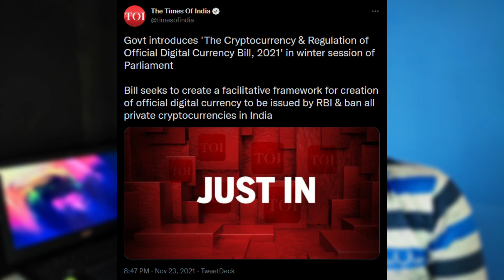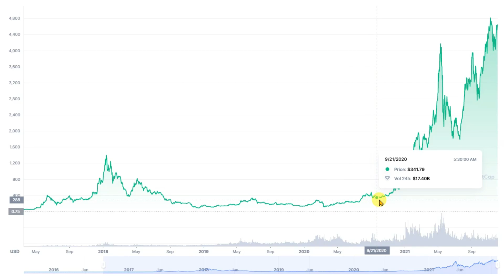GPU Prices GOING Down JAN 2022 !! Current PC Market After CRYPTO CRASH | Crypto Ban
Video Topic :
YES ! GPU Prices GOING Down DEC 2021
GPU Prices Hitting MSRP? Really?
Graphic's Card Prices After CRYPTO CRASH
should you buy a gaming pc now !!
current pc market after crypto ban
graphics card price down !!
processor price going down !!
graphics card current price
gpu current price
Nvidia 3050 desktop graphics card
intel alchemist

hello guys lets talk about current pc market. what's going on after crypto crush or crypto ban. is really graphics card price going to down January 2022. i share my annalise about current pc market and What should you do? watch this video i hope you'll enjoy.

My Gears For YouTube :
Camera :: Realme5 Pro
Tripod :: Tripod
Tripod 2 :: Mini Tripod
Mic :: Boya
Laptop :: HP
Primary laptop :: HP
Home Router :: MI

AMD Processor

Intel Processor
AMD Motherboards:

Intel Motherboards:

RAM DDR4 4GB
RAM DDR4 8GB
RAM DDR4 16GB

Best SSD NVMe:
Crucial P1 (500GB)
Crucial P1 (1TB)
All NVMe SSD

Best SATA SSD

Best Power Supply:
Cooler Master

Cabinet Under 3000
Cabinet Under 5000
Cabinet Under 10000

In this video :
00:00 - Introduction
00:31- Talking About Graphics Card
00:49 - Government Statement
01:26 - End Of The Bull Run
02:33 - Competition Market
04:08 - Silicon Shortage Recovery
05:11 - Talking About Processors

Graphic's Card Prices After CRYPTO CRASH in Mumbai
Latest Graphics Card Price in INDIA NVIDIA LHR SERIES ? 1660 Super, rtx 3060 GTX 1650 in Nehru Place
Latest Graphics Card Price in INDIA कौन सा लें ? 1660 Super, rtx 3060, 3070 Gtx 1650 in Nehru Place

Latest Graphics Card Price in INDIA  सस्ते हो रहे 1660 Super, rtx 3060, 3070 Gtx 1650 in Nehru Place
Latest Graphics Card Price in INDIA  सस्ते हो गए 1660 Super, rtx 3060, 3070, Gtx 1650 in Nehru Place
Latest Graphics Card Price in INDIA 🇮🇳 & Scam | 1660 Super, rtx 3060, 3070, Gtx 1650 in Nehru Place
Graphics Card Saste Kab Honge  ? Latest Graphics Card Price rtx 3060, 3070, Gtx 1650 in Nehru Place
क्या हमे SECOND HAND GRAPHICS CARD लेने चाहिए ?
Latest Graphics Card Price in INDIA 🇮🇳 | 1660 Super, rtx 3060, 3070, Gtx 1650 in Nehru Place

Radeon RX 550  Gaming
Intel
Intel gaming
Nvidia
gaming
Asus Radeon RX 550
Nvidia gaming
Gaming Asus Radeon RX 550  gaming pc
Galax
Galax H410M
Galax H410M
Galax H410M
Galax H410M Gaming
Galax H410M Gaming Build
Galax H410M Gaming PC Build
Galax H410M  Gaming PC
Galax Gaming PC
Galax Gaming PC Build
Gaming PC build 2021
Gaming Setup
1080p gaming setup
1080p gaming setup 2021
gaming setup
gaming setup 2021diting PC
Streaming PC
PC build